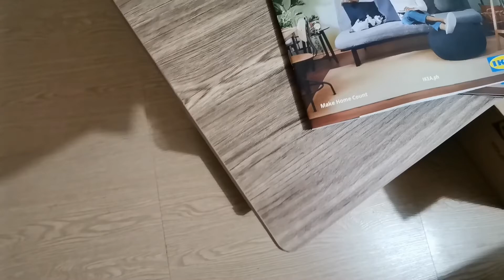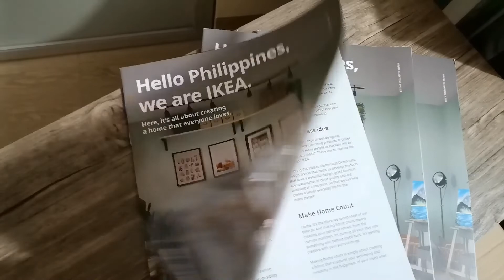Journal ni Juan: My 1st Purchase at IKEA Philippines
Last November 24, 2021, IKEA's largest store opened here in the Philippines. To be honest, I am not that familiar with IKEA (well because I'm not that rich or into foreign brands, sorry for that). But curiosity hit me so I decided to shop online because I used to see their nice posts of affordable houseware on Instagram (I used to follow IKEA on IG). Also, I read positive feedback about this global brand when it opened last year here in our country. Sorry to disappoint but my first purchase was done online (don't worry, when given the chance to have in-store shopping, I'll hop you in through another vlog episode). I purchased a comforter with a pillowcase because I need it and a box organizer for my messy things. I'm really impressed with the price. When I opened the box, I'm not that dissatisfied because the quality speaks for the price. What you see is what you get. For the next months, if I find the products very good, I will purchase again at IKEA PH but not to be vlogged. Ha! Remember to buy only what we need (I think I should be reminding myself of it all of the time). Anyway, I hope you'll like this vlog. Just a pasttime for the busy week.